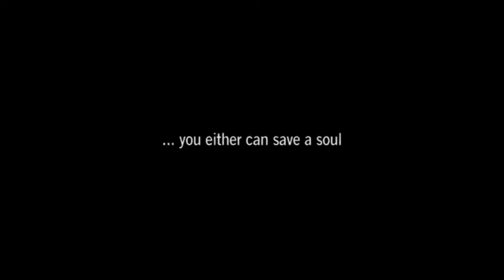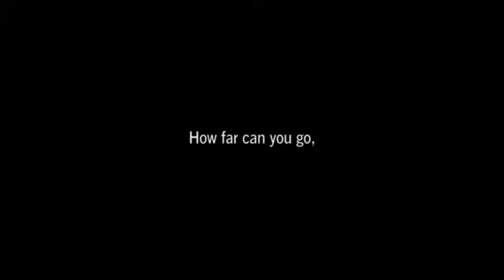Trailer Die Raeuberin.mp4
Es ist Anfang des Winters, als sich Tania (Birge Schade) in ein rückständiges, norddeutsches Dorf zurückzieht. Gleich am ersten Tag trifft die 43-Jährige am Meer Thore, einen Jungen um die 15, der anders ist als seine Altersgenossen im Dorf. Was eigentlich eine Seelenverwandtschaft ist, wird unter dem Einfluss der Umstände unweigerlich zu einem Skandal. Der Junge fühlt sich zu ihr hingezogen, und Tania tut nichts, um das zu unterbinden. Denn immer mehr drängt ein weit zurückliegender Teil ihres Lebens an die Oberfläche, den sie gebannt zu haben glaubte. Sie beschließt, Thore zu „rauben".